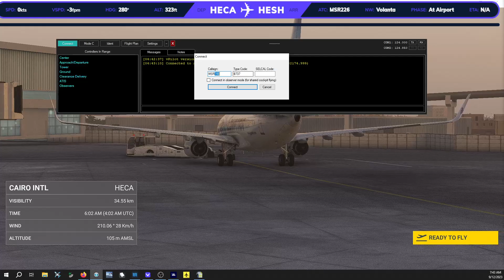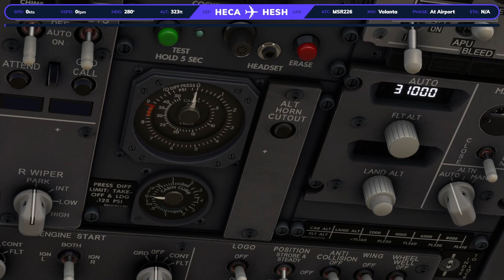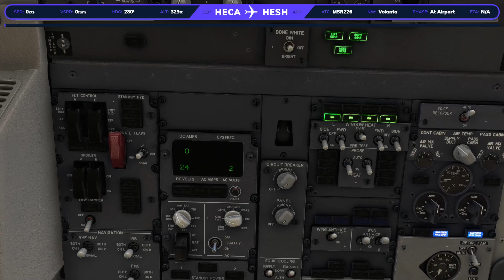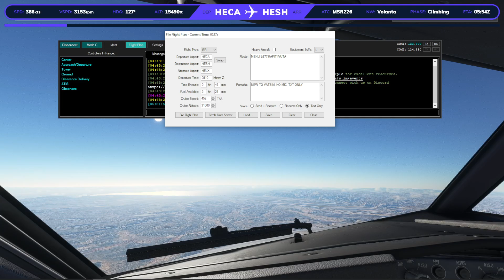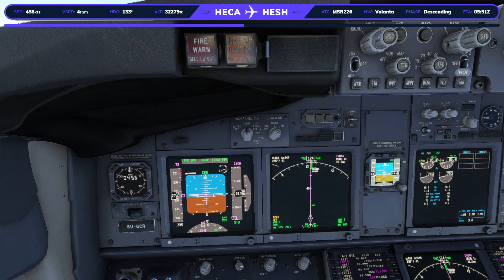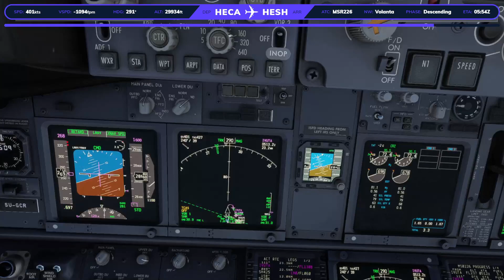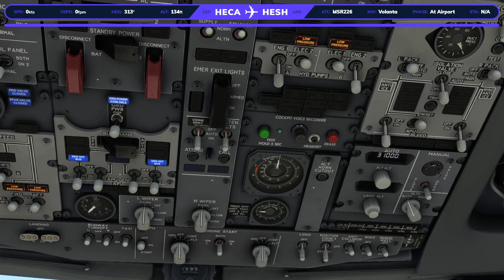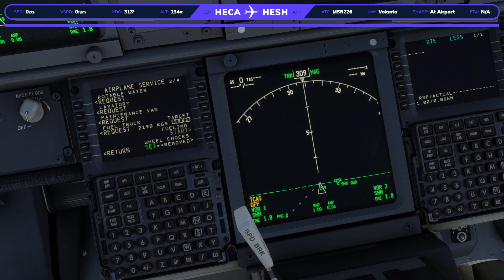CAIRO, HECA - SHARM EL SHEIKH, HESH. Around The World Day 7. EGYPT AIR Flight MS226. PMDG737-700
After completing of Around The World Tour back in 2022 and having no idea what VATSIM was at that time, I decided to initiate a second one with a complete VATSIM participation, practice and I hope for the best.